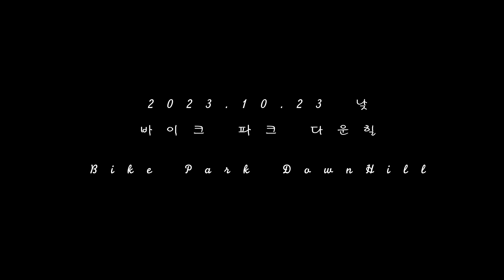조용한 캠핑장에서 자전거와 단둘이 캠핑 Feat.불멍 | 쏠로캠핑 | Bike & Solo Camp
낮에는  바이크 파크에서 다운힐 자전거를 타고 밤에는 조용한 캠프장을 찾아 캠핑을 했습니다.

중력에 순행하는(?)  신나는 내리막 코스의 다운힐 자전거.
기분 좋은 불멍 캠프.

행복한 1박2일.
입.니.다.

Happy Bike Park & Solo Camp

Bike: YT TUES
Rider: Pyo mad
Shot on : Gopro8,11 Sony A7M3
Edit Tool : FinalCutPro By Mc Book
Tent:Hilleberg nallo 2gt
Mattress: Exped Mega Mat 10LW
Light: Claymore Ultra Mini CLC-400
Head Lantern : Petzl Swift RL
Chair: Nemo Moonlight
Sleeping Bag:NorthFace Kazoo 600
Powered By: 표마드 GOOUUT/natuRALLY

 "Ride on  My Dreams~~~!!!"